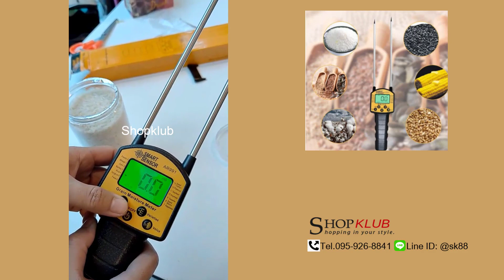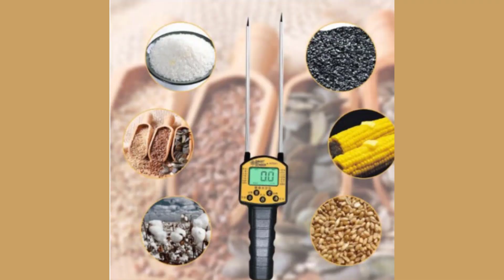เครื่องวัดความชื้นอาหาร AR991 Grain Moisture Meter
LineID : @sk88
ช่วงการวัด
P0 ข้าวเปลือก 11-55
P1 ข้าวสาลี 11-55
P2 ข้าวโพด 11.5-50
P3 บาร์เล่ย์ 11-50
P4 ข้าว 11-50
P5 ข้าวฟ่าง 11-50
P6 อาหารสัตว์ 11.5-50
P7 เรพซีด 7.5-44
P8 เมล็ดแตงโม 11-50
P9 งา 7.5-44
P10 กากถั่วเหลือง 7.5-44
P12 ถั่วเหลือง 10-50
P13 ถั่วลิสง 10-50
P14 เมล็ดฝ้าย 7.5-44
เบอร์โทรติดต่อ
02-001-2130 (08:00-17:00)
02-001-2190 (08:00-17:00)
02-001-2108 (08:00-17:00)